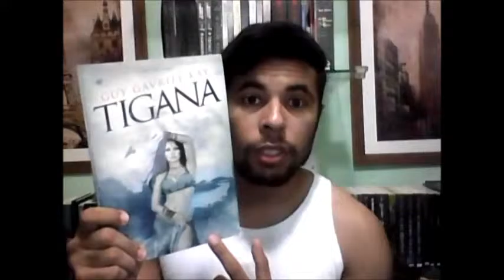Tigana A voz da vingança - Guy Gavriel Kay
Em um mundo rico em detalhes, onde impera a violência das paixões, Tigana é uma terra que clama por vingança e justiça.
Numa tentativa de recuperar Tigana, sua terra natal amaldiçoada, o Príncipe Alessan e seus companheiros põem em prática um plano perigoso para unir a Península da Palma contra os reis despóticos Brandin de Ygrath e Alberico de Barbadior.
Brandin é maquiavélico e arrogante, mas encontrou em Dianora alguém à sua altura e está hipnotizado por sua beleza e seu charme. Alberico está cada vez mais consumido pela ambição, cego a todas as ciladas a seu redor.
Enquanto isso, o grupo de heróis viaja pela Península em busca de alianças que podem virar a batalha a seu favor. Alessan está mais dividido do que nunca, Devin já não é o rapaz ingênuo que era antes, Catriana apenas deseja redenção e Baerd descobre um novo tipo de magia.
Conseguirá Tigana vingar a memória de seus mortos? Ninguém pode prever as perdas que sofrerão nem que fim terá esse embate. Sacrifícios serão feitos, segredos antigos serão revelados e, para que alguns vençam, outros terão obrigatoriamente que cair.